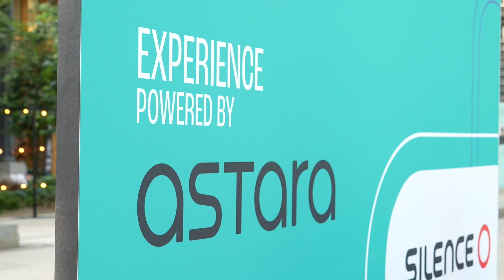Mobility Tomorrow 2023 - ASTARA Western Belgium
ASTARA

GEAR
Sony FE 50 mm F2.8 Macro
RØDE VidMic Pro
Atomos Shinobi
PolarPro Basecamp
DJI RS3

REFERENCE
B28-23-06-V206